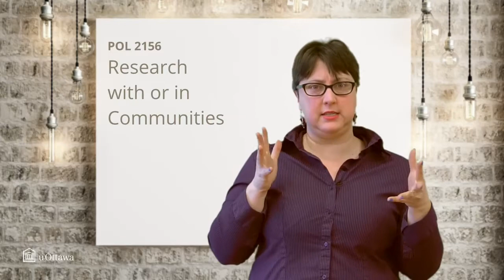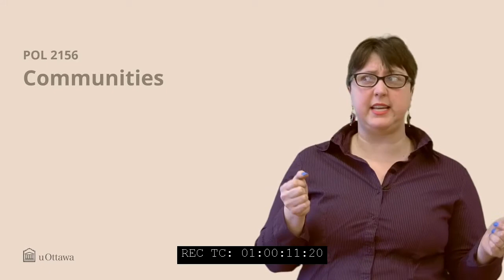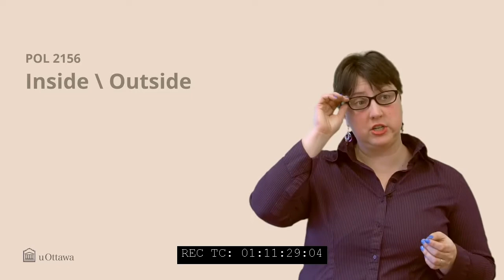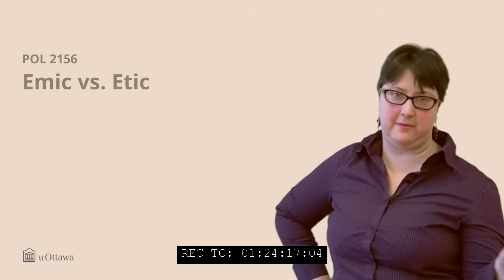Research with Communities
In some styles of research, rather than working with individuals, you work with an entire community of people.  How is that different from other types of research?